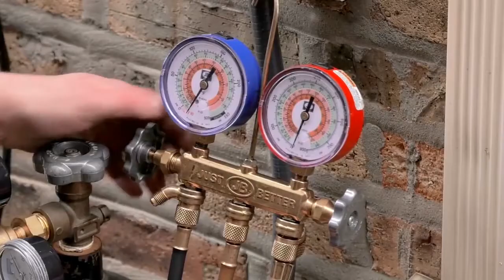AC Repair & AC Installation on Doorstep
Get AC Repair and AC Installation on Doorstep with Gooezy,  Just Book a  Service with us Our Service Expert will Reach your Place as per Time and Date you need .  Save Your Money and Time with Gooezy.